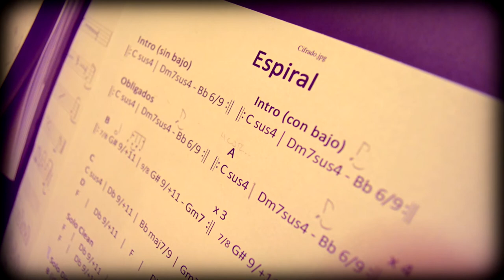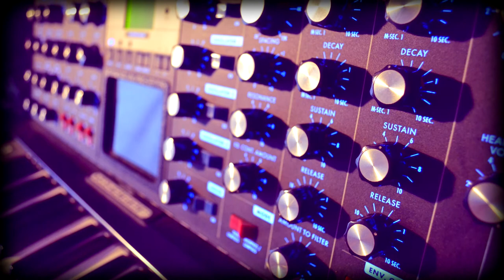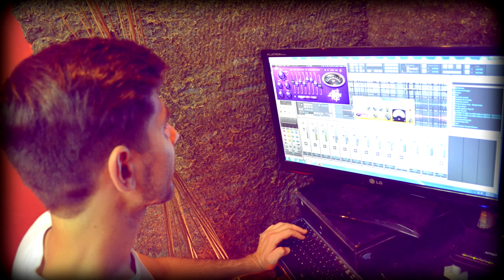Martín Cicala - Espiral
Un nuevo tema de mi próximo disco solista.
Pablo Olivera - Mini Moog
Matías Bianucci - Bajo
Martín Cicala - Batería, guitarra acústica, guitarra electrica, piano, teclados, composición, grabación y mezcla.
Realizado en Cicala Record´s.